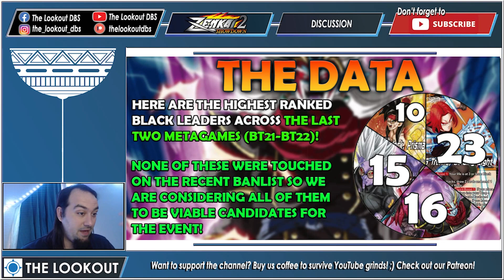ROAD TO NATS: BLACK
The biggest event of the year is almost upon us so it is time to prepare you for nats! In this video we'll be going over all things black, from data to deck choices and tech options, all to get you ready for the big event! Let's go! ;)